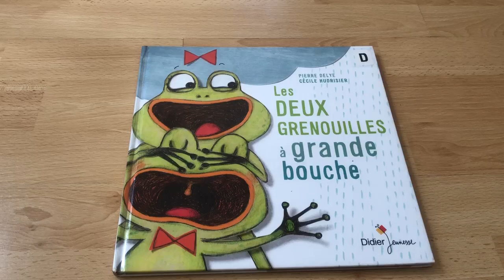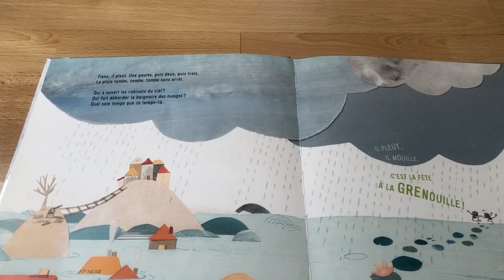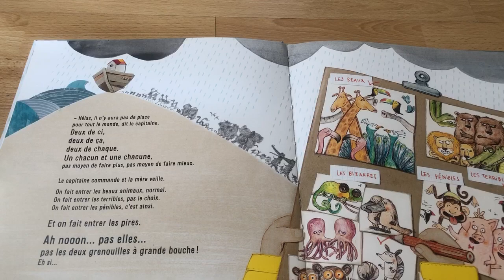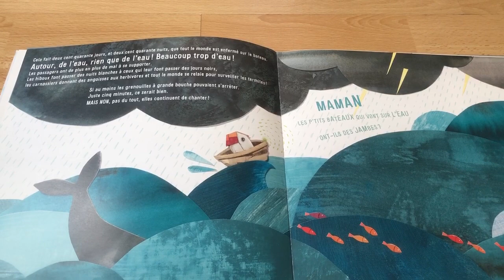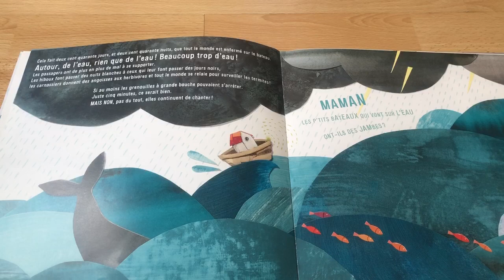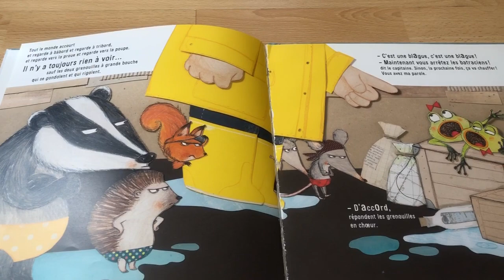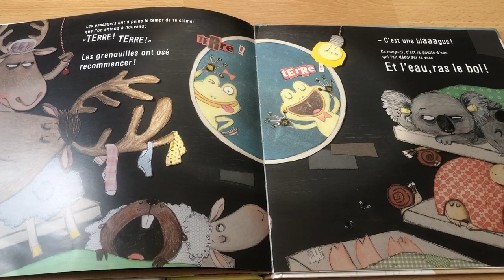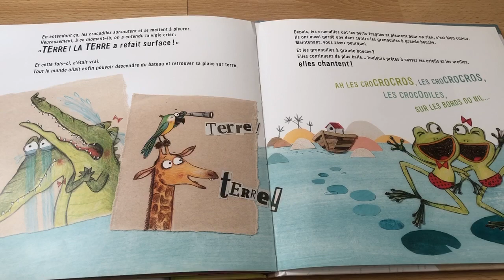Livre « Les deux grenouilles à grande bouche » éditions Didier Jeunesse